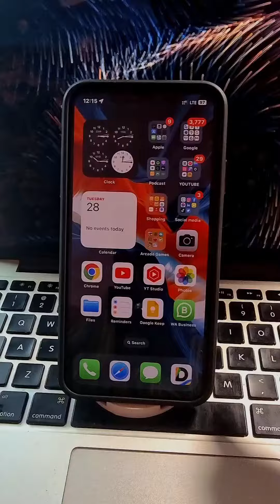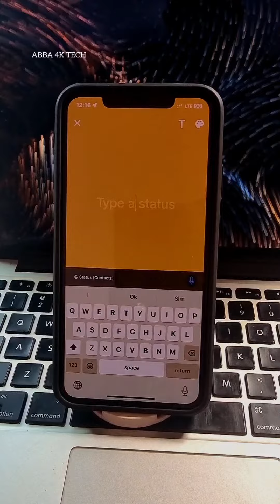sabon tsarin WhatsApp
sabon tsarin WhatsApp mai matukar amfani